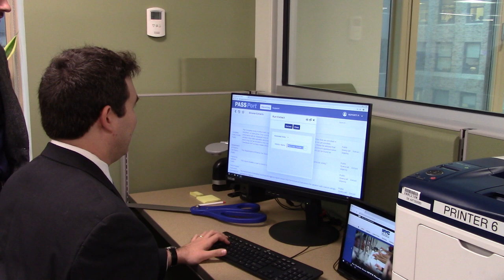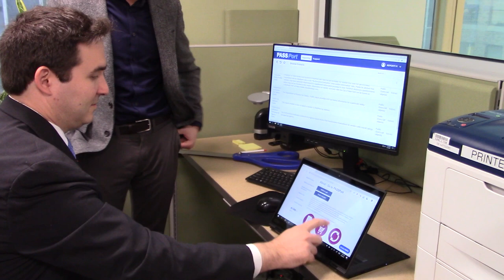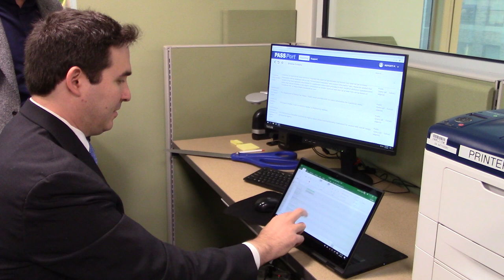CM Kallos and MOCS Cut Ribbon on Improved Inspection Terminal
New York, NY –The nearly $20 billion in Contracts that New York City procures annually in goods and services through thousands of vendors will be available for residents to inspect at a public inspection terminal. Also, as a result of a partnership between Contracts Committee ChairBen Kallos, Council Member Brad Lander and the Mayor’s Office of Contracts (MOCS) there will soon be an online platform for the public to view the contracts.